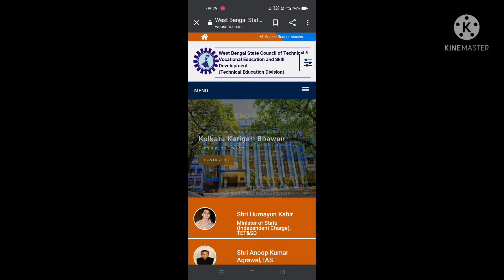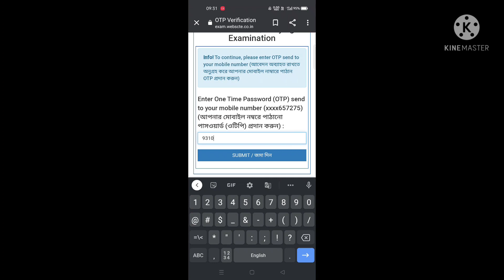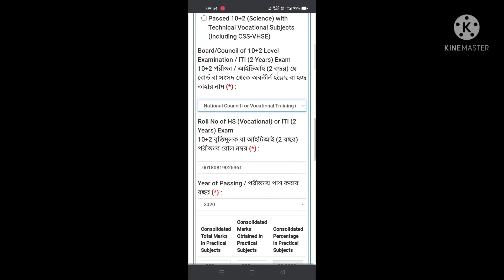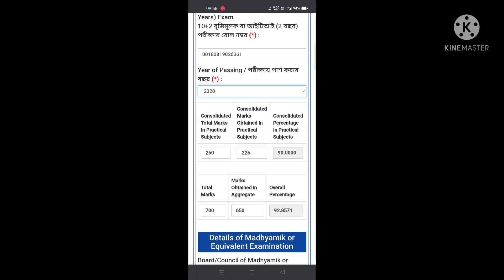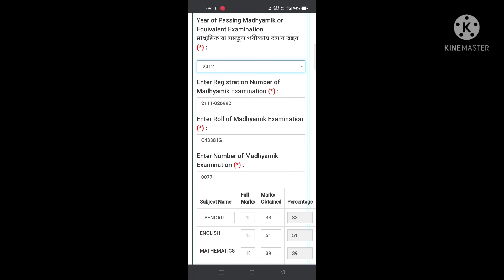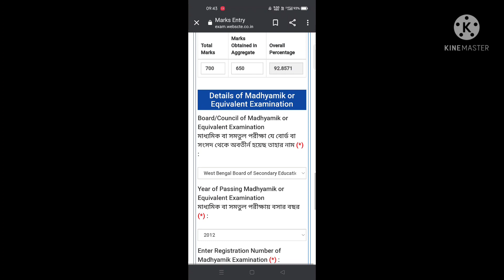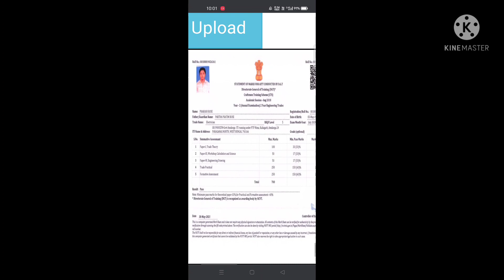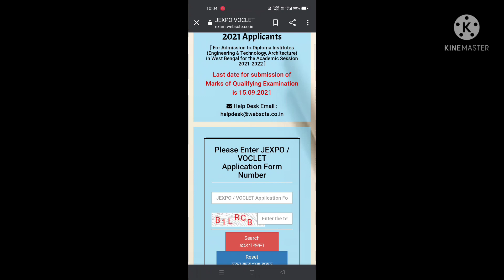Voclet 2021Marks Submission For ITI Students/Full Process Step By Step/Smar Phone দিয়েই করতে পারবে💕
Voclet Marks Submission#
ITI Marks Submission Process#
Submission of marks of qualifying exam#
Upload Your Qualifying Marksheet#

THIS VIDEO FROM "SM Technical Combo"

Link to fill up the form of JEXPO & VOCLET -2021(JEXPO & VOCLET -2021 এর ফর্ম পূরণের লিংক)⤵

VOCLET - 2021 Information brochure link(VOCLET -2021এর তথ্য পুস্তকের লিংক)⤵

Link to get Hand made Syllabus of Jexpo-2021 in pdf(হাতে লিখে পিডিএফ এ করা জেক্সপো সিলেবাস পাওয়ার লিংক) ⤵

PLAYLIST LINK OF ALL VIDEOS OF THIS CHANNEL:-⤵

# PLAYLIST OF OTHERS VIDEOS OF THIS CHANNEL
LINK⬇

Channel:- SM Technical Combo

              (SHIBU MALLICK)